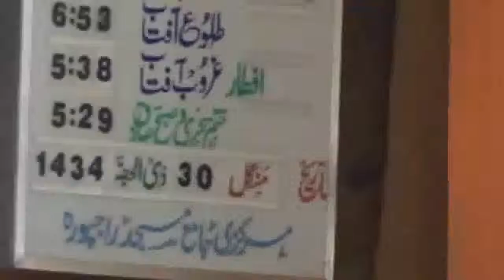Darse Hadith Jamia masjid Rajpora By Mufti Mohammad Ayoub Sb Nov 13